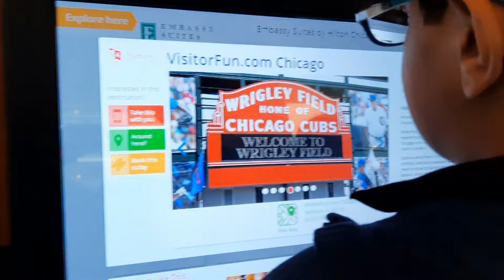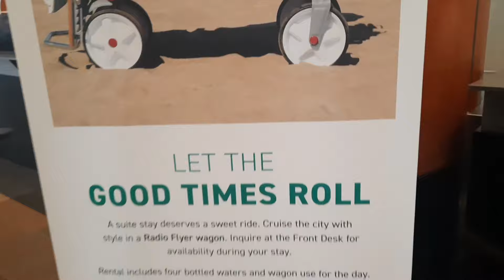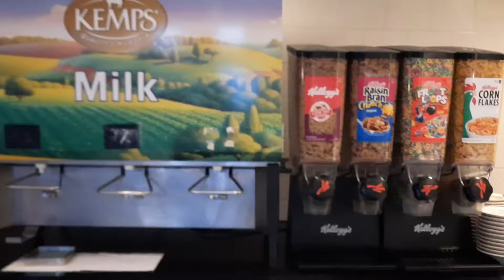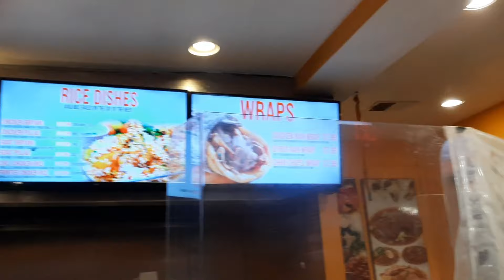Chicago Airport to Downtown || Embassy Suites || Chicago USA 🇺🇸 || Aanu Ayyan vlogs